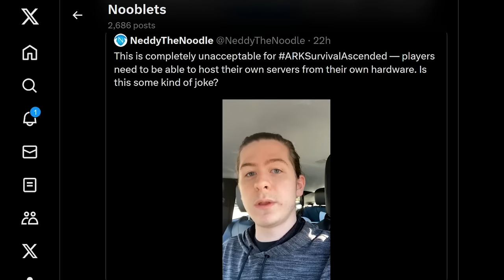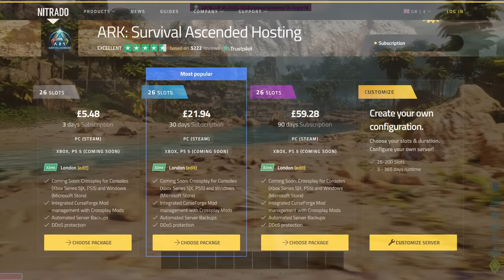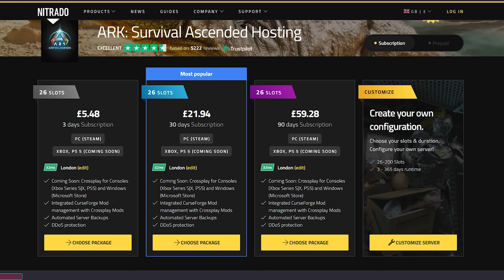UPDATED! Ark Survival Ascended THEY TRIED TO SCREW YOU! UPDATE in Description!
UPDATE: It seems Wildcard have put out a patch to remove the Steam DRM and the ASA Dedicated Server & Anonymous Depot Files have been made Available.

We have terrible news but Ark Survival Ascended and Server Hosting. This may kill Ark Survival Ascended as people will not be able to play with friends in a group.
Please watch and share with everyone you know before this kills ASA.

THIS IS THE UPDATE VIDEO TO THIS ONE!

I am so sorry to everyone who brought ASA from watching my content, I got this video out as soon as I found! Sorry I'm so angry they lied to us.

After making this video, I found out you can host ONE SINGLE ASA server, this changes nothing as ..
1/ People want to use their own hardware/software.
2/ It is such pain in the ass for people to set it up and most people will not, unless they are server pro.
3./ When the new DLC maps come out how the hell are you going to transfer your stuff to another server, if you only have a single server and don't have a cluster?
4/ They want us to ask Nitrado for a licence to run other servers
5/ And you have to have over 10k followers and become a Nitrado partner WTF